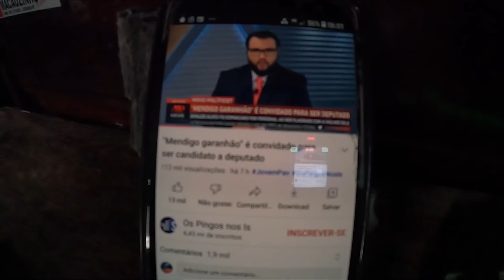Vai virar deputado! Morador de rua que conquistou a mulher do personal NO CONGRESSO!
Parece brincadeira mais não é, O morador de rua que ficou famoso por ter se relacionado com a mulher do personal, recebeu proposta para ser deputado federal e estadual de 4 partidos eleitoral!